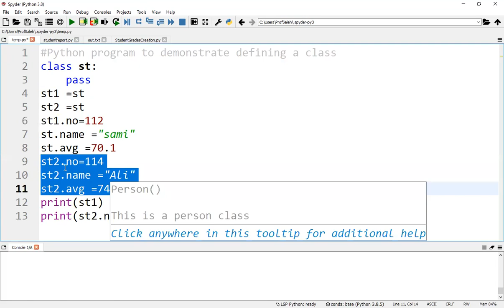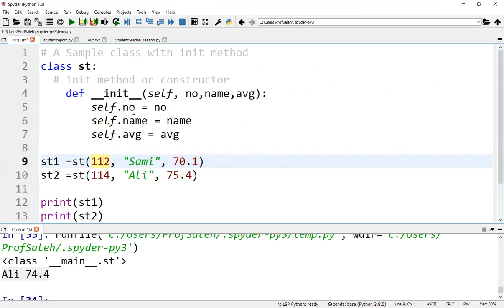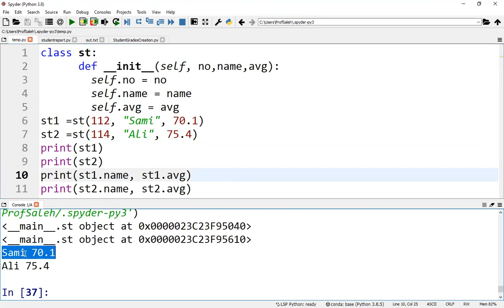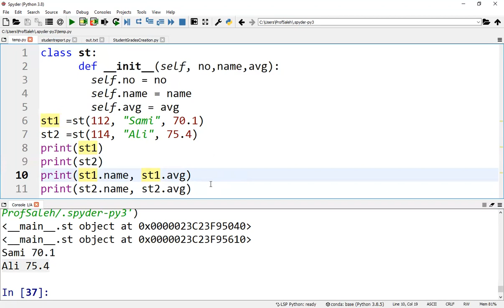Classes in Python